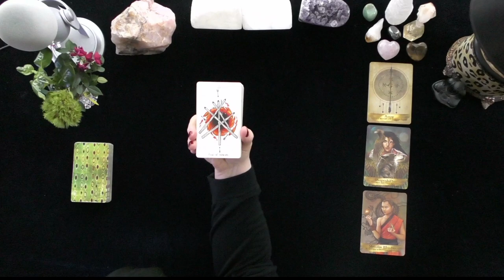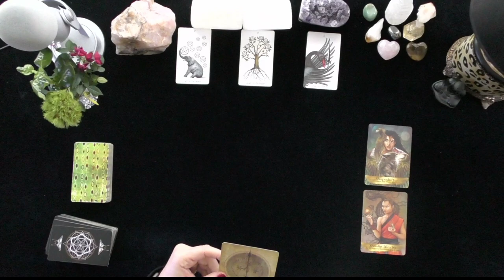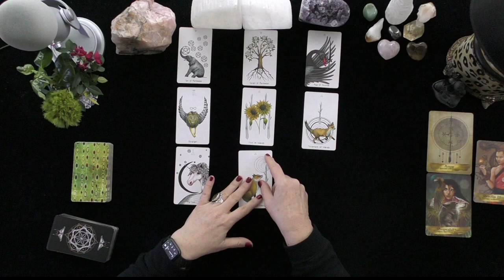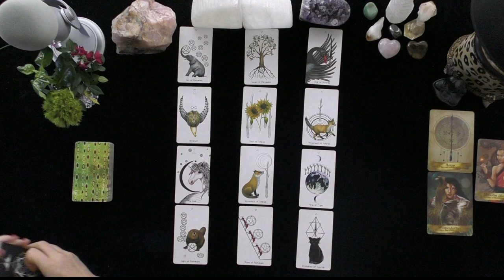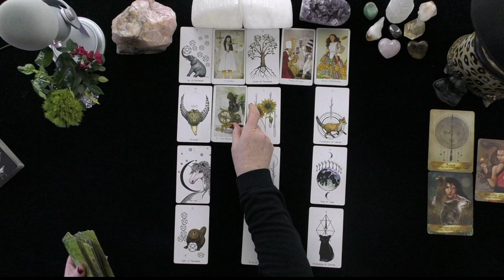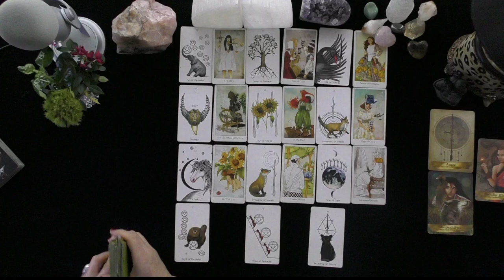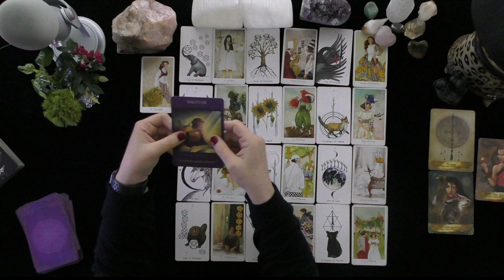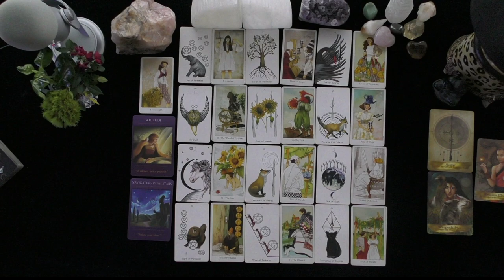ARIES~YOU ARE THEIR DREAM LOVER AND WANT TO PROVE THEY ARE WORTHY OF YOUR LOVE!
ARIES~YOU ARE THEIR DREAM LOVER AND WANT TO PROVE THEY ARE WORTHY OF YOUR LOVE!~LOVE TAROT~LOVE READINGS~ARIES TODAY~TIMELESS, 2021, Irish Donna Tarot
DONNA WILDER-HART
5 INDEPENDENTLY VETTED READINGS SINCE 2007